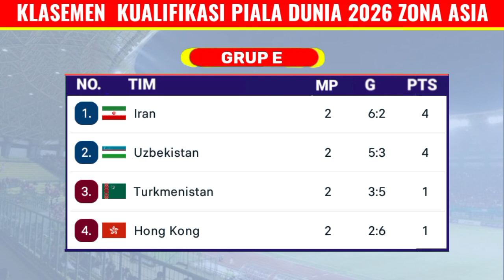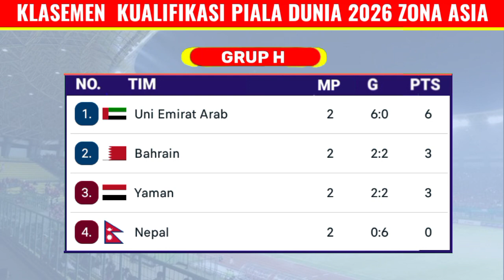Hasil Lengkap Kualifikasi Piala Dunia Tadi Malam - Filipina vs Indonesia -Klasemen KualifikasiPildun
Hasil Lengkap Kualifikasi Piala Dunia Tadi Malam - Filipina vs Indonesia - Klasemen Kualifikasi Piala Dunia 2026

hasil kualifikasi piala dunia 2026 zona asia tadi malam :
filipina 1-1 indonesia
china taipei 0-1 malaysia
singapura 1-3 thailand
vietnam 0-1 irak
suriah 0-5 jepang
china 0-3 korea selatan